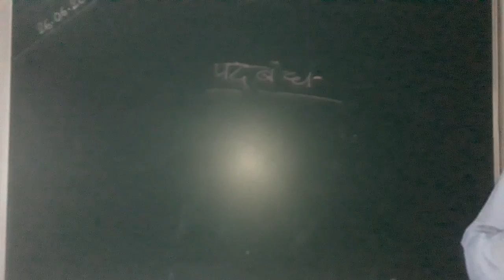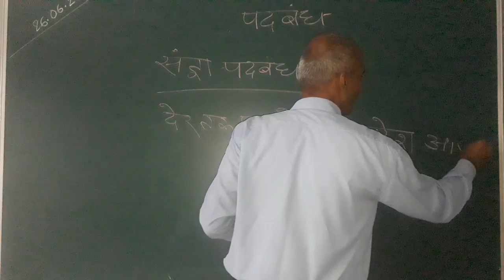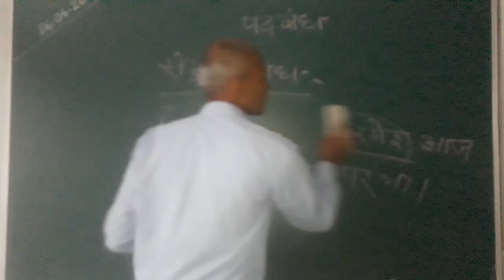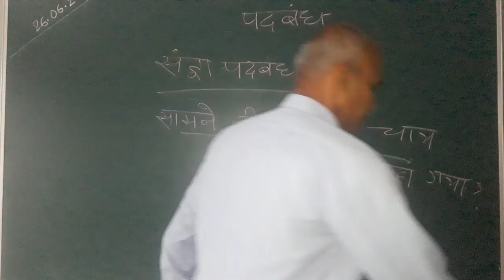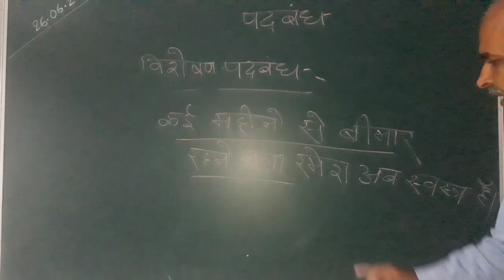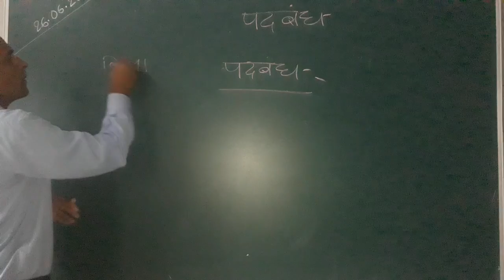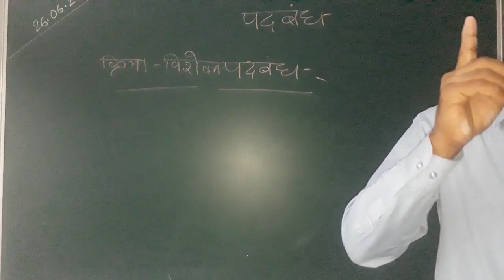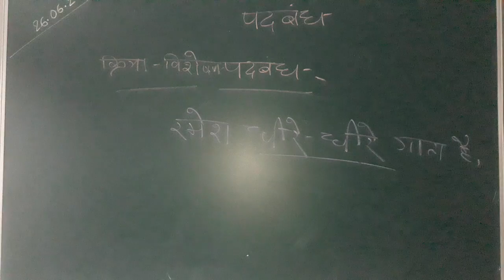Mahendra Sir Hindi padbandh 6 7 & 8